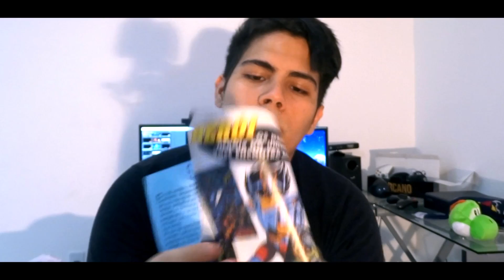RECEBI UMA CAIXA NOSTÁLGICA E TIVE ALGUMAS SURPRESAS - UNBOXING | (NERD AO CUBO)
Descrição longa:
Nesse vídeo você confere uma unboxing da caixinha da Nerd ao Cubo.

O trabalho tudo vence o talento.👍♥